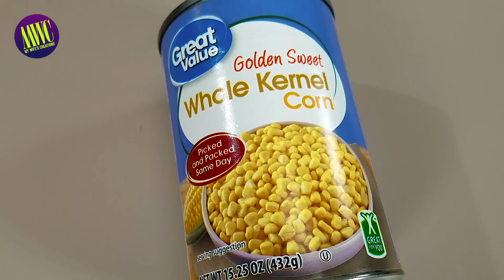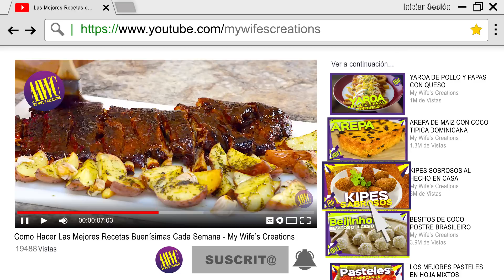ENCHILADAS SUIZAS RECETA MEXICANA! paso por paso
En este video comparto Enchiladas Suizas una receta simplemente sabrosa. El nombre de enchiladas suizas es muy peculiar porque no se trata de que estas enchiladas nacieron en Suiza, ni fueron inventadas por una persona de Suiza. Sino que nace de la unión de de ingredientes mexicanos como el chile, las tortillas y los tomatillos que se combinan con preparaciones Europeas como la salsa blanca y el queso manchego que era traído de paises como Suiza desde principios del siglo XX y por tradición popular se les llama Enchiladas Suizas.

INGREDIENTES
• Un (1) litro de salsa verde
• Dos (2) pechugas medianas zasonadas con los
condimentos de tu preferencia
• Una (1) cucharada de caldo de pollo en polvo(Puedes sustituir por sal al gusto)
• Dos (2) cucharadas de aceite de oliva
• Picadillo de ajo, cebolla y aceitunas
• Una (1) lata de maíz
• Una (1) taza de crema de leche
• Un cuarto (1/4) de taza de harina para todo uso
• Un (4) cucharadas de mantiquilla (56.5mL)
• Una (1) lata de leche evaporada (354mL)
• Dos (2) tazas de queso manchego o mozzarella
• Catorce (14) tortillas de maíz blanco
Para la preparación, mira el video hasta el final.
Si te gusta el video deja tu comentario y tu LIKE

- Nota: Tus Comentarios podrían salir en nuestros próximos videos.

Este video fue realizado por: CESAR HERRERA

Este es el equipo que uso para hacer mis videos de YouTube